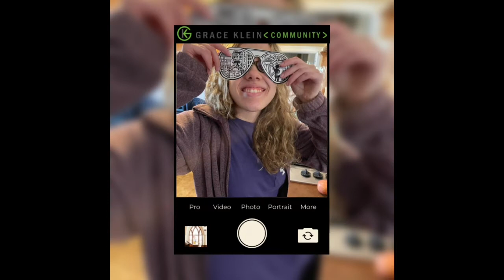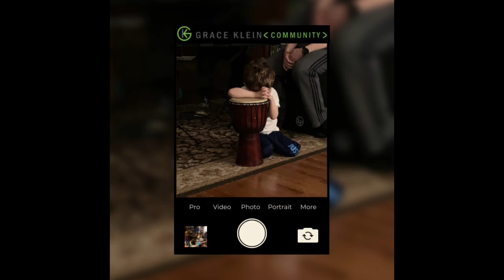A Glimpse of Grace Klein Community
Enjoy a short and fast look into a few things that have been going on at Grace Klein Community.